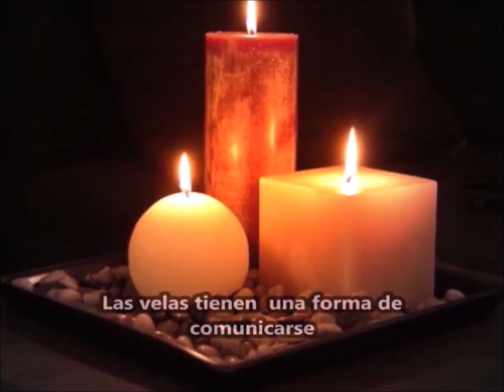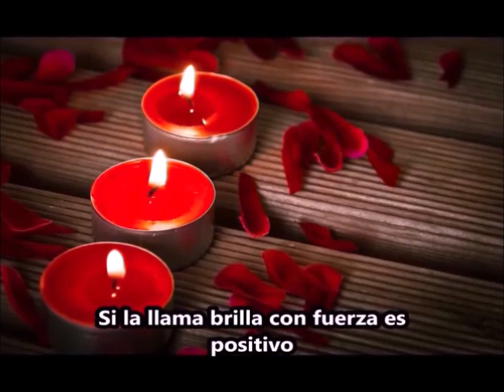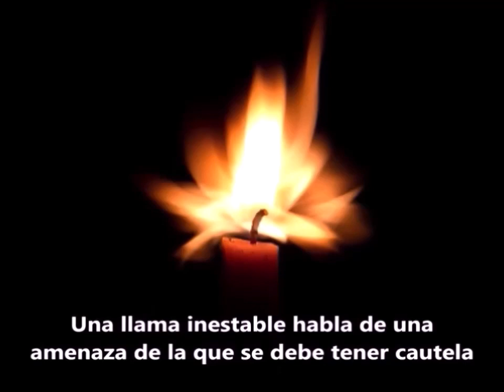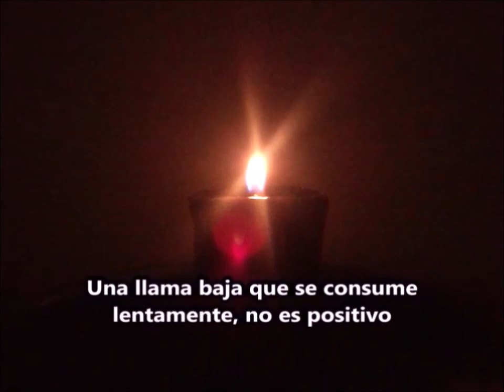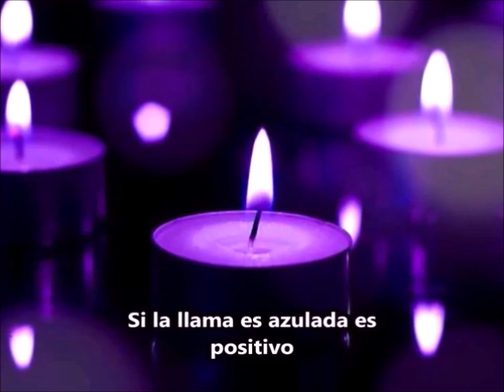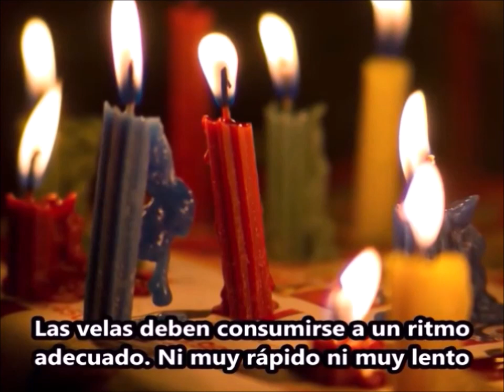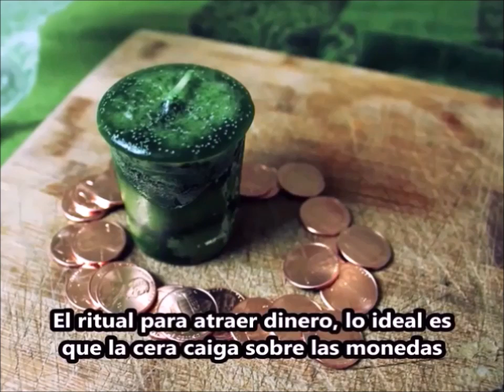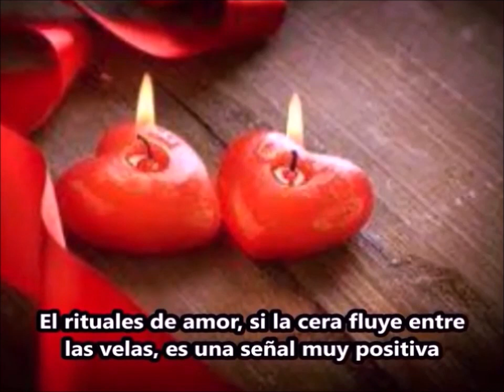LECTURA DE VELAS Y SIGNIFICADOS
SONIDO ARREGLADO.

En vista de los comentarios y las proposiciones recibidas, voy a ponerlo aquí en mayúsculas para que quede claro:

NOSOTROS NO ASESORAREMOS JAMÁS A PERSONAS QUE LO QUE BUSCAN ES AFECTAR A LA VOLUNTAD O LIBRE ALBEDRÍO DE OTRAS PERSONAS. ASÍ QUE MENSAJES TIPO "HE ENCENDIDO UNA VELA PARA QUE MI EX VUELVA CONMIGO" "HE HECHO UN TRABAJO PARA DESESPERAR A UNA PERSONA Y QUE SÓLO PIENSE EN MÍ..." ESTE TIPO DE COMENTARIOS QUE TAN ALEGREMENTE PUBLICAN NO VAMOS NI SIQUIERA A RESPONDERLOS. CREEMOS EN EL KARMA, EN QUE SI HACES COSAS BUENAS COSAS BUENAS TE VENDRÁN, NO PODEMOS CONTROLAR LAS MALAS ACCIONES DE OTROS, PERO SÍ QUE PODEMOS DECIDIR NO PARTICIPAR DE ELLAS.

NO HACEMOS LECTURAS PERSONALES. SOMOS UN CANAL DE FORMACIÓN Y ESO ES ALGO QUE SÓLO REALIZAMOS CON NUESTROS ALUMNOS CON MOTIVO DE CORRECCIÓN, PORQUE SI NO, NO DARÍAMOS A BASTO. RECIBIMOS MUCHÍSIMOS CORREOS Y MENSAJES CADA DÍA,  NOS RESULTA IMPOSIBLE ATENDER TODAS LAS PETICIONES.

Como has observado a partir de las lecturas de velas previas hay distintos métodos para leer las velas y cada quien escogerá el de su preferencia, bien sea a través de la llama, la cera, el pabilo, u otro. Lo cierto es que la lectura de las velas es un arte inagotable, cuya interpretación será tan compleja cuanto más se desee conocer.

El poder de las velas también es otro factor que se debe mencionar, ya que no sólo es posible hacer lecturas, sino que también se pueden convertir en mecanismos de protección para quienes las leen y para otras personas.

Los usos de las velas son múltiples. Por ejemplo, utilizando los colores apropiados es posible que una persona calme sus celos, que los sentimientos de ira disminuyan, también se puede ayudar a una persona deprimida a sentirse mejor, pedir protección contra las amenazas, entre otros.

Curso Interpretación de velas disponible en la web. Precio: 25€
Somos un portal de formación. Los comentarios de nuestro canal serán respondidos a la mayor brevedad.